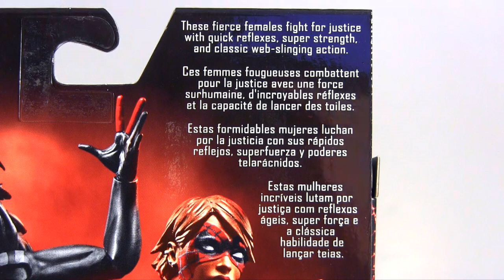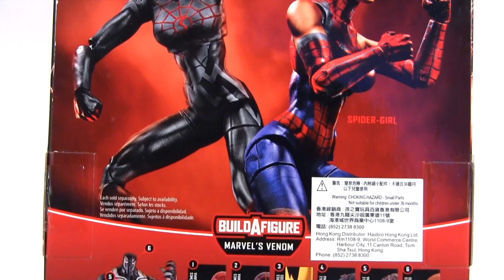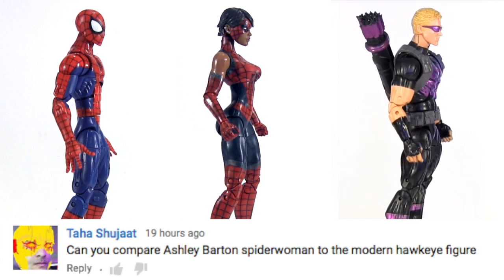MARVEL LEGENDS Space Venom BAF Wave ASHLEY BARTON SPIDER-GIRL Action Figure Review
Hey everybody join me as I review the Marvel Legends Space Venom BAF wave Spider-Girl. Plus I get to the bottom of the Spider-Bitch controversy!